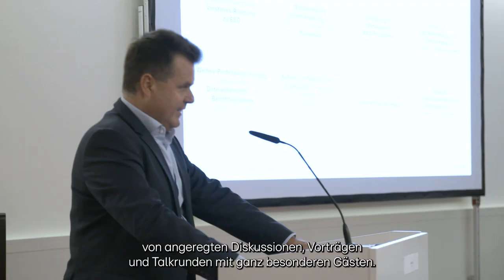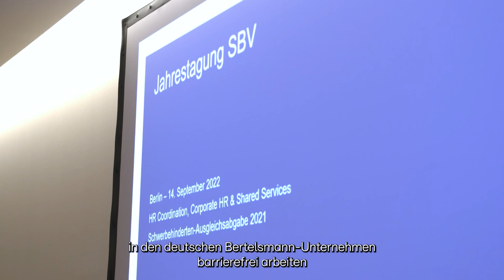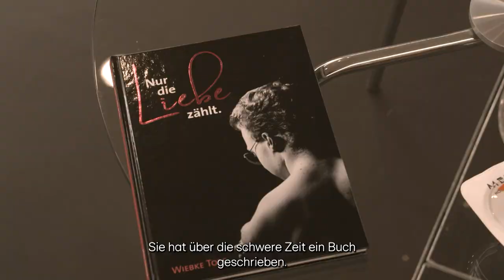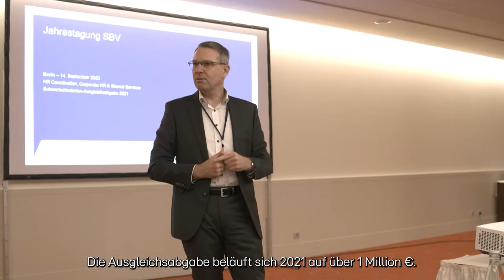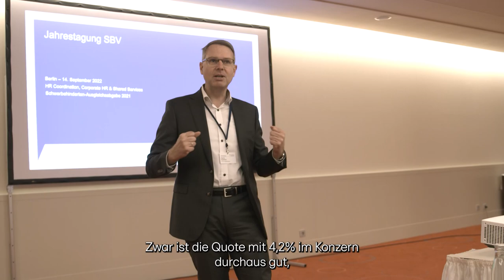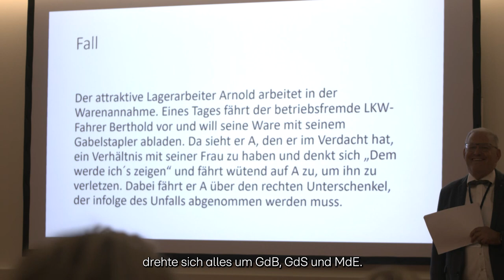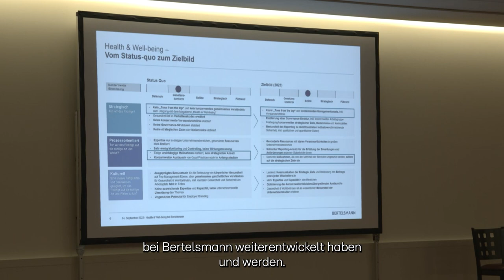Wir haben bereits enorm viel erreicht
Zum ersten Mal seit drei Jahren haben sich die Schwerbehindertenvertreter:innen deutscher Bertelsmann-Unternehmen zu einer Präsenztagung in Berlin getroffen. Konzernschwerbehindertenvertreterin Gabriele McNab zog eine positive Bilanz der vergangenen Jahre und begrüßte Jürgen Dusel, den Beauftragten der Bundesregierung für die Belange von Menschen mit Behinderungen, Bertelsmann-Personalvorstand Immanuel Hermreck sowie den 19-jährigen Paralympics-Schwimmer Josia Topf als Gäste. Neben Vorträgen und Diskussionen gehörten Informationsveranstaltungen zu verschiedenen Fachthemen zum Programm der Konferenz.